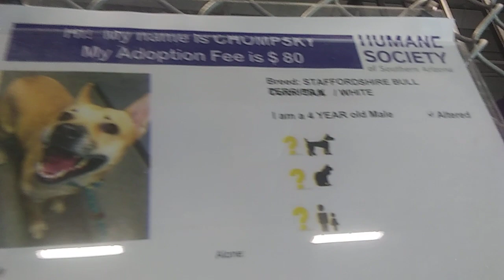HSSAZ shelter Harrison 4y Pet Id 882606 Chompsky 4y Pet Id 883611 kennel 22 old film 20191028 153616